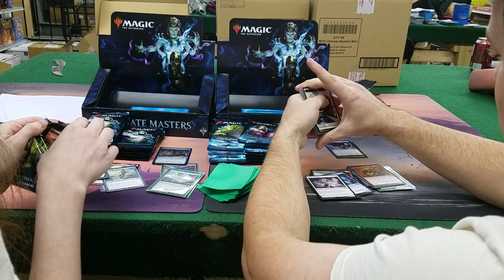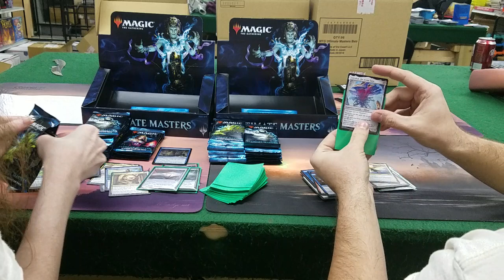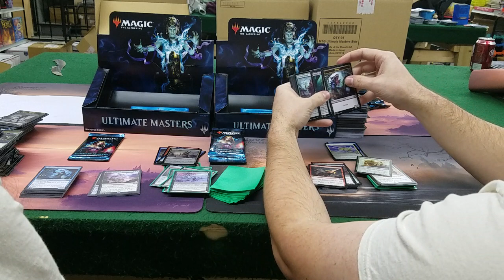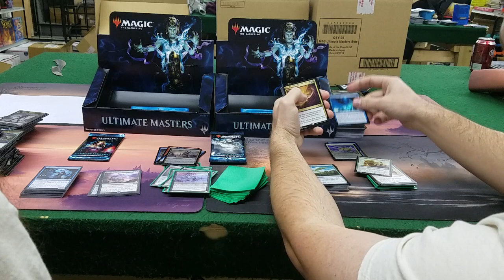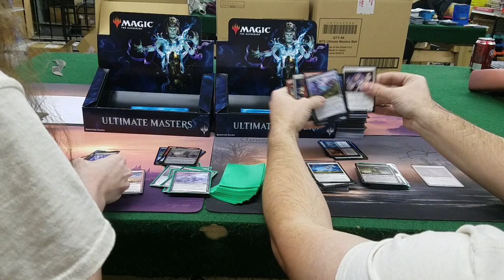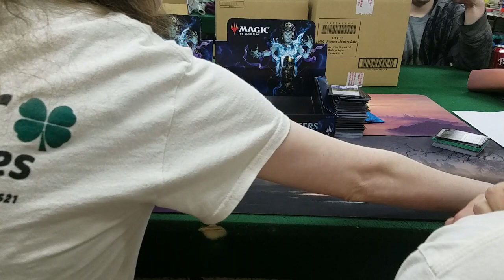Ultimate Masters Box War 21!